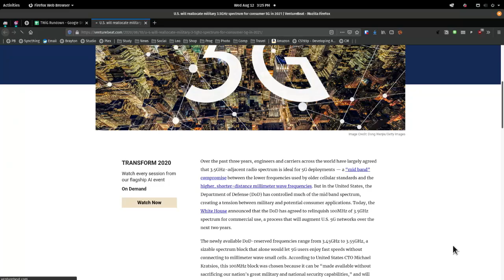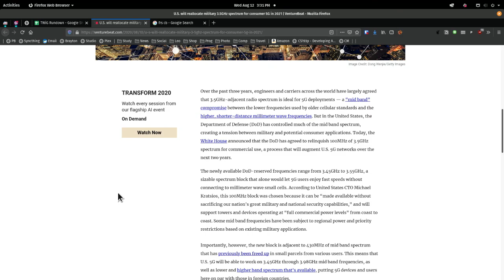3.5Ghz Will Supercharge 5G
US opens 3.5Ghz band to consumer use - this could seriously help out 5G

On This Week in Google, Leo Laporte, Jeff Jarvis, Stacey Higginbotham, and Ant Pruitt need more bandwidth.

For more on this story and many others, watch This Week in Google